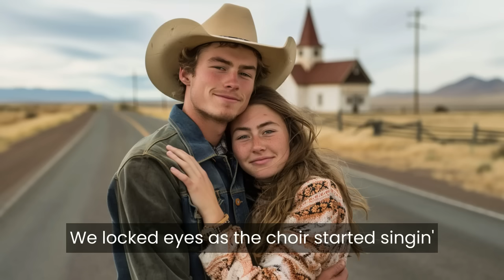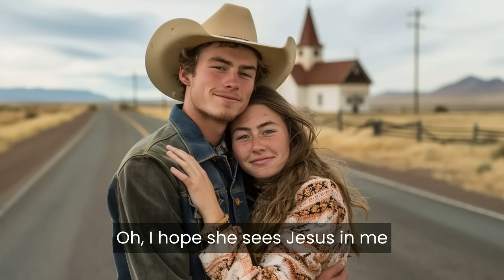I Hope She Sees Jesus In Me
An original country gospel song titled I Hope She Sees Jesus in Me, produced by Anointed Family.  Official Lyric Video.